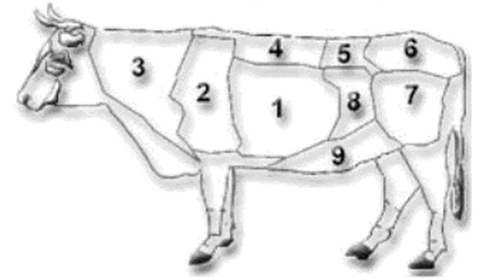Tocino de cielo al vapor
Ingredientes y composición:
10 Yemas de huevos y 2 huevos completos.
500 Gramos de azúcar.
700 ml, equivalente a 2 vasos de agua y ½ mas,
para hacer la melaza-
3 Cucharas soperas de azúcar y 3 cucharadas de agua.
½ Vaso de leche condensada.
Verter los dos vasos de azúcar y el agua en una cacerola,
Poner a fuego fuerte y cuando empiece a hervir dejar
unos 3 minutos, a continuación bajar a fuego bajo 8 minutos.
Cuando este listo dejarlo enfriar a temperatura ambiente.
En una sarten volcar las 3 cucharadas de azúcar y agua,
y poner a fuego, y cuando veas que va cambiando el
color, lo mueves un poco hasta que tengas el caramelo.
Echar el caramelo en un bol y voltearlo para que tengas,
el caramelo en la parte baja  y laterales del bol, dejar enfriar.
En un bol echar todas las yemas y los huevos con la clara.
Batir bien y cuando este listo echar la melaza poco a poco y
batiendo los huevos y ya puedas echar la leche condensada.
A continuación echamos lo que hemos batido al bol donde
esta el caramelo, pero con un colador.
Poner una olla con agua y poner el bol con los ingredientes.
Tapar la olla con la tapadera con un paño, si es posible hasta
anudar el paño en la parte superior de la tapadera.
Poner a fuego fuerte hasta que empiece a hervir, y en ese
momento a fuego mínimo, y dejar unos 40 minutos.
Aconsejo ver vídeo.